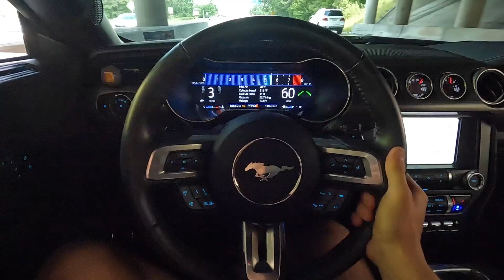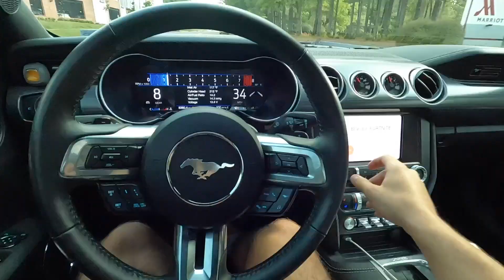WE TOLD HIM TO PULL OVER!! Running into a 5.0 SUPERCHARGED Jaguar!?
While we were out cruising the streets in our 2020 Mustang GTs, we ran into an extremely rare 2011 Jaguar XFR that apparently has a Ford drivetrain! These things come from the factory supercharged as well which is so cool!